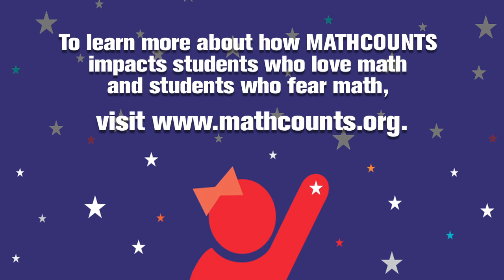MATHCOUNTS - Changing Attitudes About Math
The MATHCOUNTS Foundation is a 501(c)(3) non-profit organization that strives to engage middle school students of all ability and interest levels in fun, challenging math programs, in order to expand their academic and professional opportunities. Middle school students exist at a critical juncture in which their love for mathematics must be nurtured, or their fear of mathematics must be overcome. MATHCOUNTS provides students with the kinds of experiences that foster growth and transcend fear to lay a foundation for future success.

For more than 30 years MATHCOUNTS has provided enriching, extracurricular opportunities to students and free, high-quality resources to educators. Every child is unique, but we believe all children are capable of seeing the beauty and joy of math, whether they come to us already passionate about math, or intimidated by it.

There are many paths to math. We work to ensure that all students discover theirs.